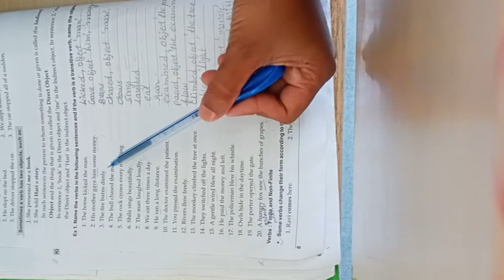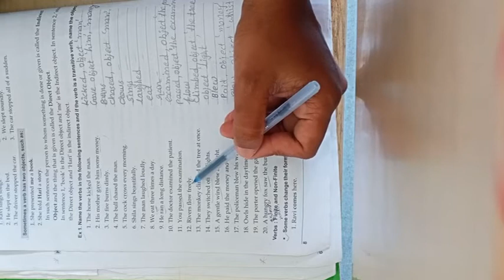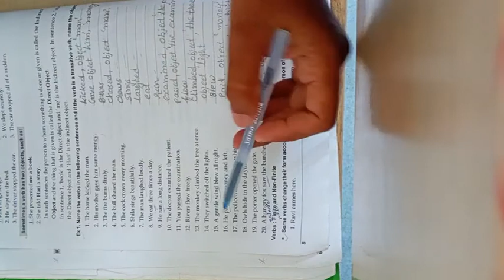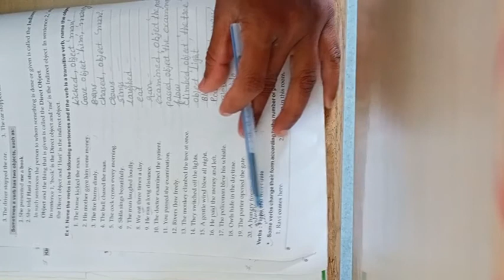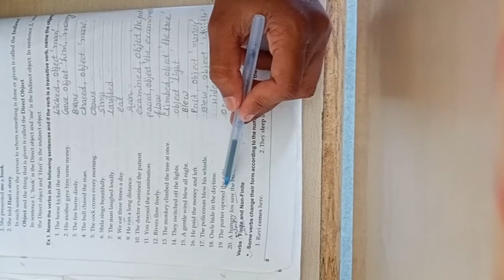NKJ Std 8th English grammar lesson 2 part 2